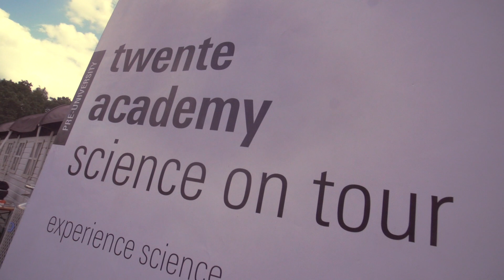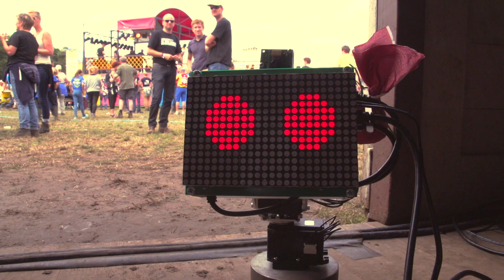Adventure dancing robot Universitent at Zwarte Cross 2015